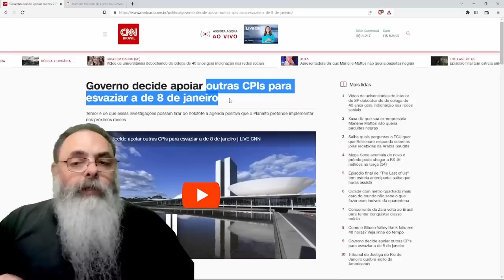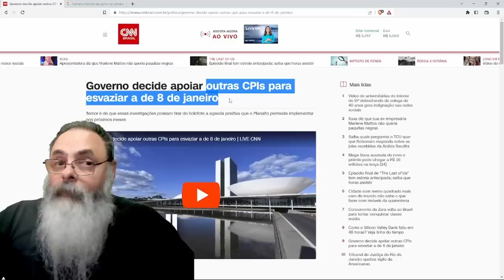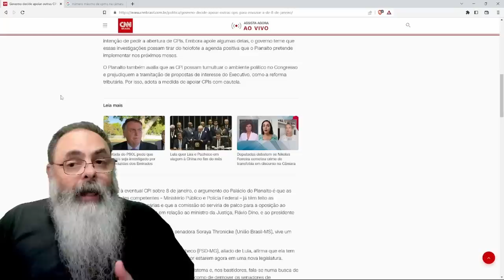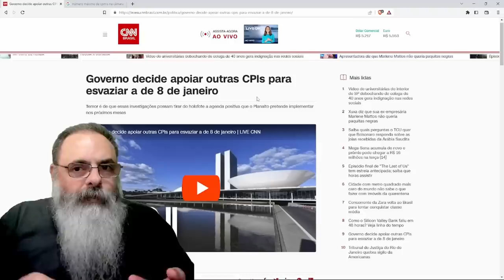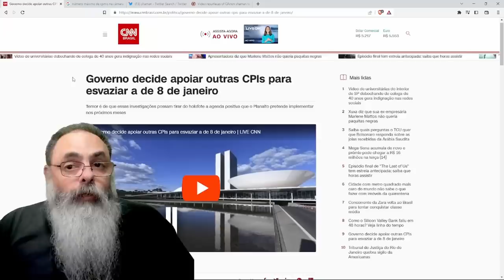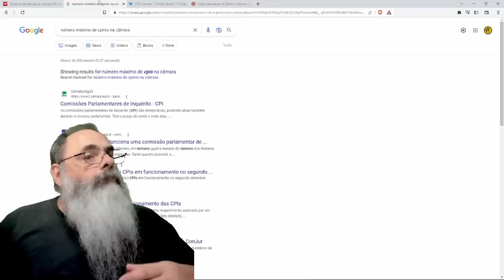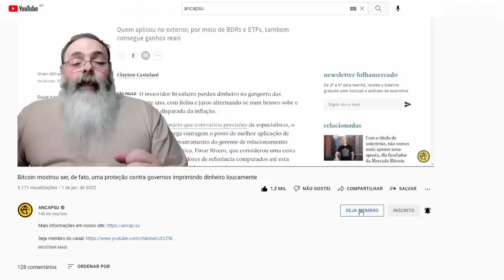LULA entra em DESESPERO com a CPMI do 8J e agora PLANO é CRIAR VÁRIAS CPIs para ESVAZIAR ESSA